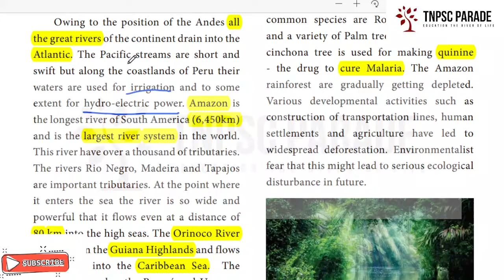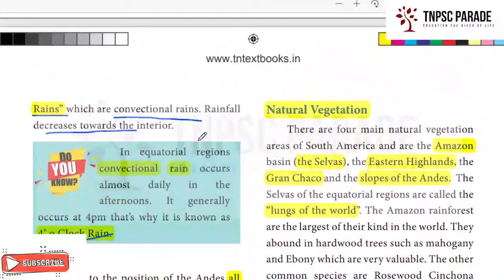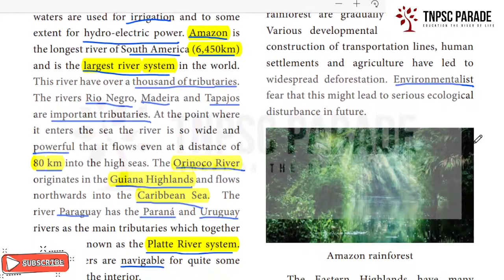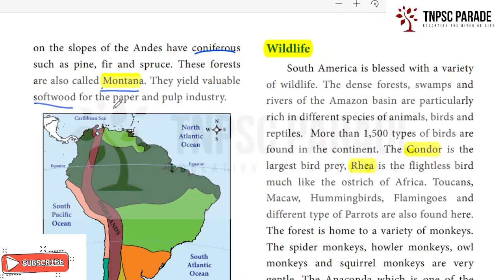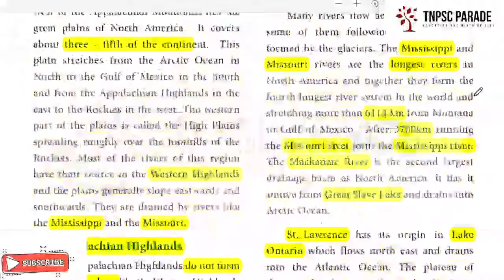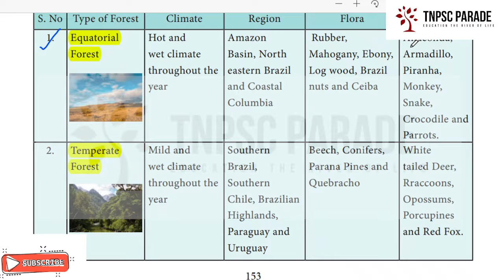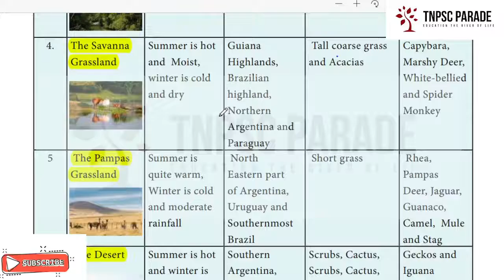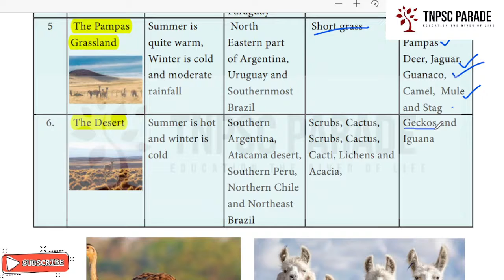7th Std GEOGRAPHY Exploring Continents North & South America(Part 6)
7th GEOGRAPHY Exploring Continents North & South America | Samacheer | Lesson summary